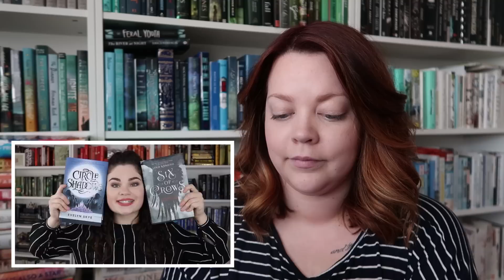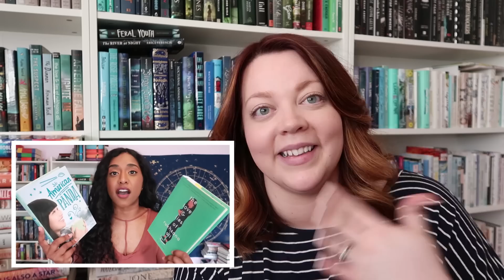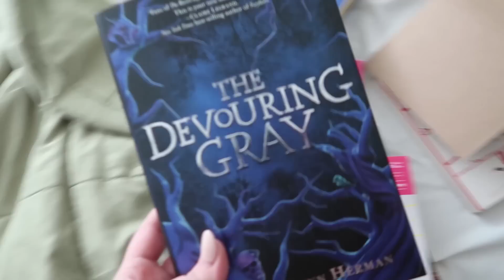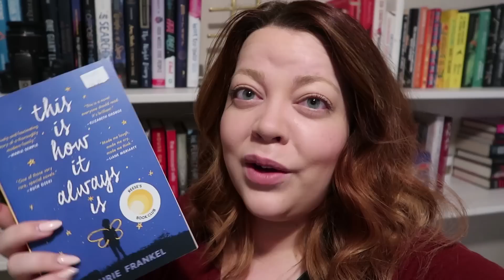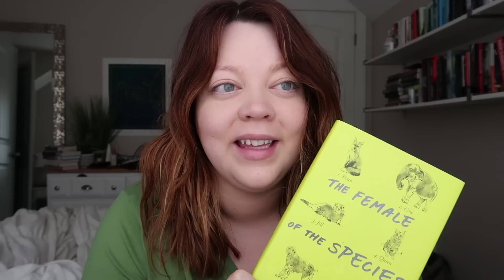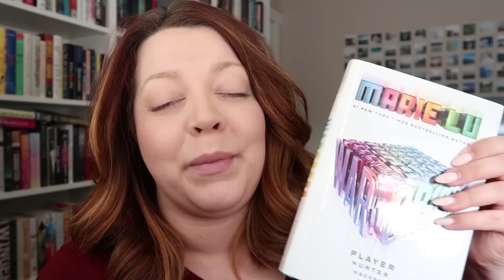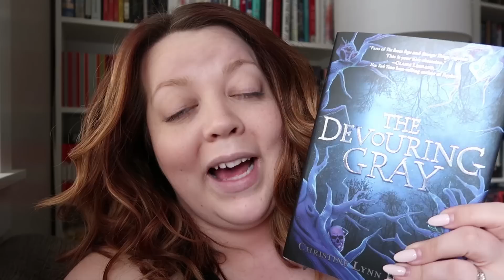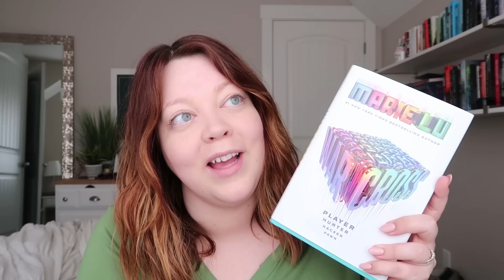Reading Booktuber Recommendations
if you're just here for the reading vlog, that portion begins 20 minutes in.